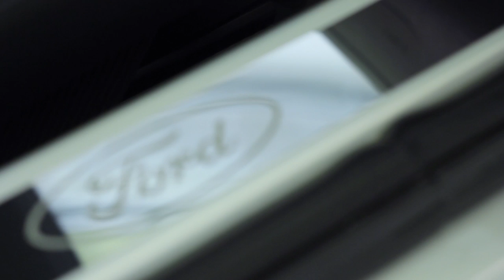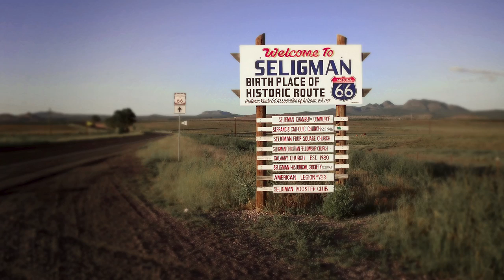Wheelandtorque.com | Around The World In A Ford GT | Trailer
"Coming together is a beginning. Keeping together is progress. Working together is success."
- Henry Ford

Meet Joe Limongelli, better known as "GT Joey." As a product of the 60's, Mr. Limongelli grew up loving cars as soon as he exited the womb. Growing up with older cousins, Joe learned to not only drive but also to do maintenance on muscle cars.

When word got out that the Ford GT - a modern version of the classic LeMans winner - was being produced, Mr. Limongelli was one of the very first to purchase the car. Little did he know that the purchase of this future classic would send him and his buddy Chris McGregor on an epic journey around not only the country but also the globe and would ultimately earn himself a spot in The Automotive Hall of Fame.

Director of Photography: Jared Auslander
Producer: Michael Wasserman
Second Camera: Jeff Cornell
Editor: Jared Auslander
Motion Graphics: Alex Roberts

Special Thanks To:
Joe Limongelli
Chris McGregor
Marcie Cipriani
Exotic Classics
Kurt Uzbay